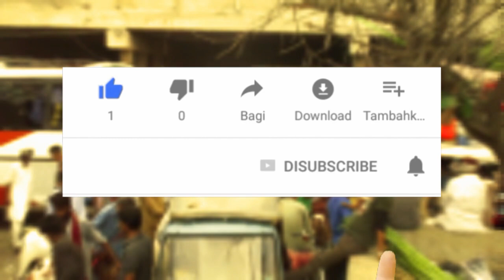Lalukhet Bakra Mandi Latest Update 22-July-2018 - Part 1 || Kamori Goat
Hello Dosto aaj ki video me hum Lalukhet Bakra Mandi Latest Update 22-July-2018 - Part 1 aap ko dikhane ja rahe hai video achi lage to like or share zaroor karen.

👉Cholistani Cow Price
👉Maweshi Mandi Karachi
👉Karachi Cattle
👉Cow Qurbani 2018
👉Cow Mandi Malir 15

SOCIAL NETWORKS